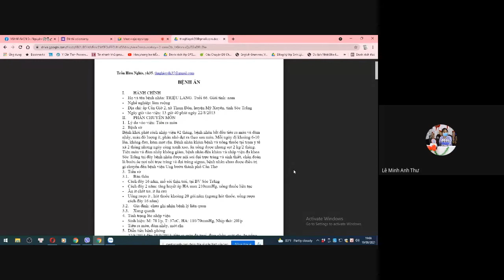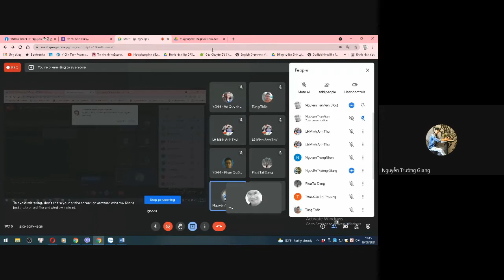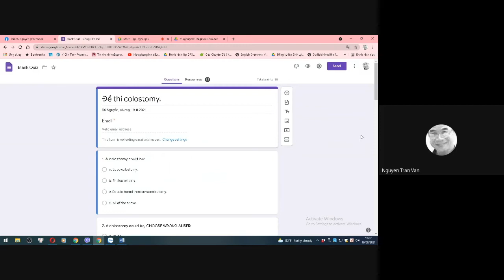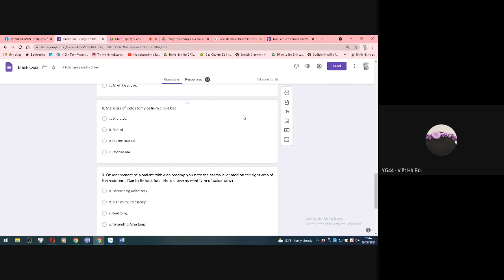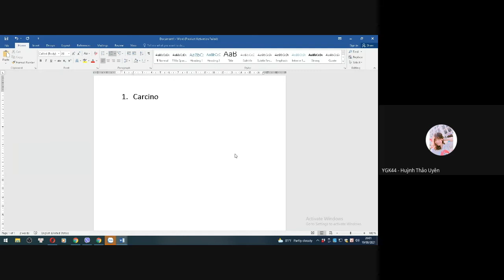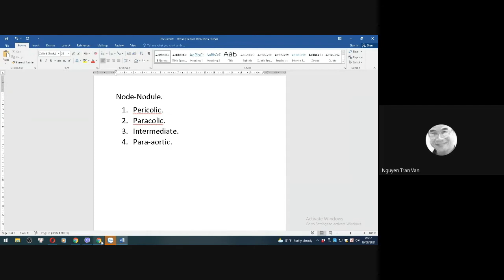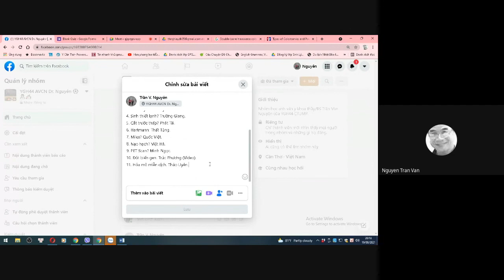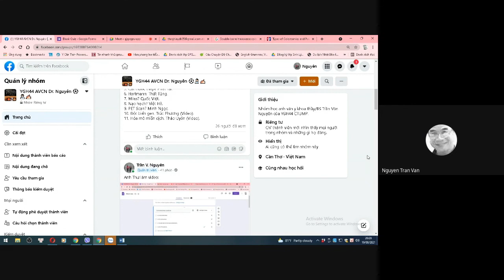21-8-2021, Bình bệnh án K đại-trực tràng tiếng Anh và giải 10 câu hỏi thi.